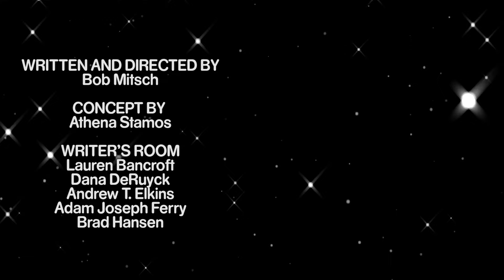Barbieland: Doctor Who Meets Barbie Comedy Sketch (Idiot's Lantern Gallifrey One 2024)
The 15th Doctor finds himself in Barbieland by way of the sinister Toymaker.  Can he escape? Can Aerobic Instructor Barbie or Astronaut Barbie help?

Cast:
Fifteenth Doctor: Daniel Mills
Barbie: Athena Stamos
Toymaker: Theo Tiedemann
Astronaut Barbie: Dana DeRuyck
Oppenheimer: Kevin Allen

Written and Directed by Bob Mitsch
Concept by Athena Stamos

Writer's Room:
Bob Mitsch
Lauren Bancroft
Andrew Elkins
Adam Ferry
Dana DeRuyck

Special Props by Kelly Mark Delcambre

Tech: Carl Revis

Stage Manager: Veronica Swarens

Stage Crew:
Ray Bender
Malaki Keller
Sal Giliberto
Amanda Joyce

Produced By Bob Mitsch
Associate Producer: Athena Stamos

Camera Crew:
Brad Hansen
Michael Mason
Jamie Mason

Video Edited by Brad Hansen